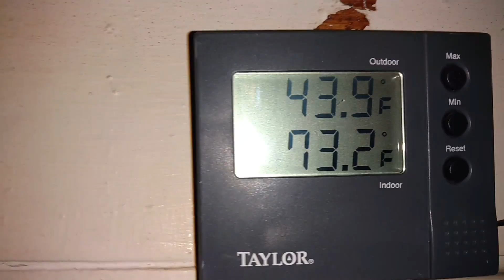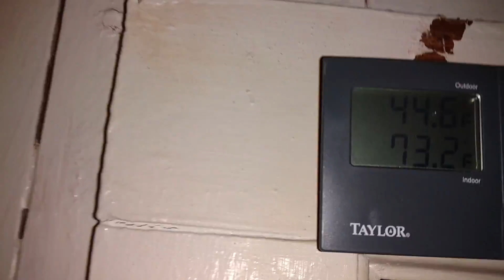How to cook ribs on the grill Hungarian style HUN WHAT By Carl Kish 3rd...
Yeah that would be great for work tomorrow plus all week should be enough for the week ???